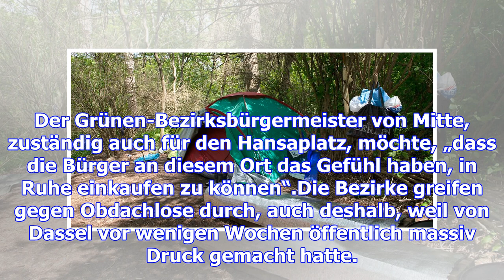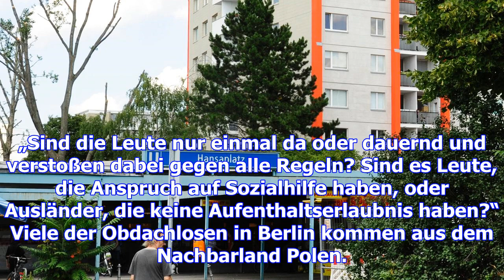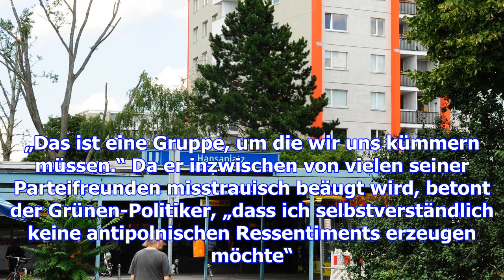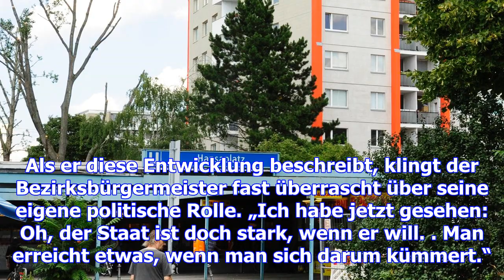Mitte geht gegen aggressive obdachlose vor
Die aggressiven Obdachlosen haben sich erstmal zurückgezogen, sie leben jetzt in einer Unterführung ...